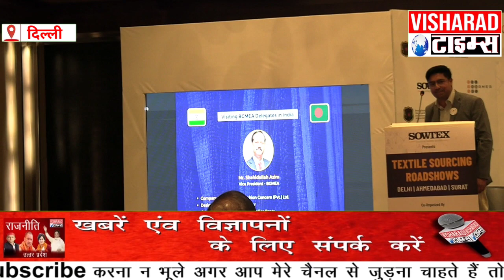सौटेक्स द्वारा टेक्सटाईल सोर्सिंग मीट 2023 का आयोजन दिल्ली में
राजधानी दिल्ली में सौटेक्स द्वारा टेक्सटाइल और गारमेंट्स उद्योग के विस्तार और निर्यात को बढ़ाने के लिए दिल्ली के रैडिसन ब्लू होटल में सोर्सिंग मीट 2023 कार्यक्रम का आयोजन किया गया।
कार्यक्रम का थीम टेक्सटाइल सोर्सिंग रोडशो रखा गया जिसमें मौजूदा और नए बाजारों में कपड़ा निर्यात का विस्तार करने के प्रयास में स्टार्टअप  सौटेक्स ने भारत और बांग्लादेश के बीच निर्यात और आयात को बढ़ाने के लिए इस कार्यक्रम का आयोजन किया। बता दे कि भारत मे कपड़ा निर्यात ने पिछले 3 वर्षों में सकारात्मक वृद्धि दिखाई है। सौटेक्स ने भारत से कच्चे माल की सोर्सिंग का विस्तार करने के लिए भारतीय कपड़ा उद्योग परिसंघ (CITI) और बांग्लादेश गारमेंट मैन्युफैक्चरर्स एंड एक्सपोर्टर्स एसोसिएशन (BGMEA) पैंतालीस बिलियन डॉलर समुदाय के साथ सहयोग किया है।
कार्यक्रम में विशिष्ट अतिथि फ़ारूक़ हस्सन, अध्यक्ष BGMEA, शाहीदुल्लाह अज़ीम, उपाध्यक्ष BGMEA, टी राजकुमार चेयरमैन CITI, गुरांग भगत चैयरमैन मस्काती क्लॉथ मार्किट महाजन, डॉ ए के एम अतीकुल हक़ बांग्लादेश हाई कमीशन आदि गणमान्य व्यक्ति मौजूद रहे ।

सौटेक्स की पहल :-
भारत के मौजूदा और नए बाजारों में कपड़ा निर्यात का विस्तार करने के प्रयास में स्टार्टअप कंपनी सौटेक्स ने 25000 पंजीकृत व्यवसायों के साथ फैशन और वस्त्र सामग्री के लिए एक टेक एग्रीगेटर B2B सोर्सिंग प्लेटफॉर्म बनाया है जहाँ पर कई समूहों में खरीदारों और आपूर्तिकर्ताओं के समुदाय का एक मार्केटप्लेस निर्माण कर रहा है, ताकि भविष्य में भारत का निर्यात में वृद्धि हो सके।

बांग्लादेश गारमेंट मैन्युफैक्चरर्स एंड एक्सपोर्टर्स एसोसिएशन का लक्ष्य :

BGMEA निर्यात वृद्धि को गति दे रहा है और 2030 तक $100 Bn लक्ष्य की तलाश कर रहा है, इस लक्ष्य को प्राप्त करने के लिए बांग्लादेश का रेडीमेड गारमेंट्स क्षेत्र भारत से विश्वसनीय और गुणवत्तापूर्ण कच्चे माल की आपूर्ति की तलाश कर रहा है। हैंड मेड फाइबर आधारित कपड़ों की मांग बढ़ रही है और भारत हैंड मेड फाइबर आधारित कपड़ों और बहुत सारे विशिष्ट फैशन कपड़ों का एक विश्वसनीय स्रोत है। भारत से बांग्लादेश चाहेगा कि विश्वसनीय स्रोत से तेज़ लीड टाइम और अतिरिक्त गुणवत्ता वाले कच्चे माल उनको मिल जाये।

पहली बार भारत मे टेक्सटाइल रॉड शो का आयोजन :-
आज से शुरू हुआ रॉड शो । भारतीय कपड़ा उद्योग परिसंघ (CITI) के साथ BGMEA और SOWTEX ने भारत में 9 से 12 फरवरी तक दो टेक्सटाइल सोर्सिंग मीट 2023 और टेक्सटाइल सोर्सिंग रोड शो की योजना बनाई है। इस कार्यक्रम का नेतृत्व बीजीएमईए के अध्यक्ष फारूक हसन और उपाध्यक्ष शाहिदुल्ला अजीम के साथ बांग्लादेश आरएमजी इंडस्ट्रीज के प्रतिनिधियों की एक टीम करेगी। बीजीएमईए टीम तीन शहरों दिल्ली-अहमदाबाद-सूरत में टेक्सटाइल सोर्सिंग रोड शो के चार दिवसीय दौरे में शीर्ष भारतीय कपड़ा निर्माताओं के साथ करीबी बातचीत होगी । टीम SOWTEX 09 फरवरी 2023 को दिल्ली से शुरू होने वाले इन टेक्सटाइल रोडशो की सह-मेजबानी कर रही है और CITI, डेनिम मैन्युफैक्चरिंग एसोसिएशन, SRTEPC, FABEXA और टेक्सटाइल मंत्रालय, GOI के रणनीतिक हितधारकों को विभिन्न हितधारकों के बीच एक साथ घनिष्ठ नेटवर्किंग करने के लिए प्रयास किये गए।

पहली बैठक 9 फरवरी को दिल्ली में और उसके बाद 10 और 11 फरवरी को अहमदाबाद और सूरत में बैठक होगी। बांग्लादेश और भारत के बीच यह बैठक इस महत्वाकांक्षी निर्यात लक्ष्यों को उच्च गुणवत्ता वाले कपड़े और सामग्री प्रदान करने के लिए रणनीतिक साझेदारी बनाने की दिशा में एक बड़ा कदम होगा और अगले 3-5 वर्षों में भारत से 15 अरब डॉलर के कच्चे माल का योगदान देगा।
कार्यक्रम में आये सभी अथितियों का सौटेक्स के को- फाउंडर व सीईओ सोनिल जैन द्वारा धन्यवाद ज्ञापित किया गया।